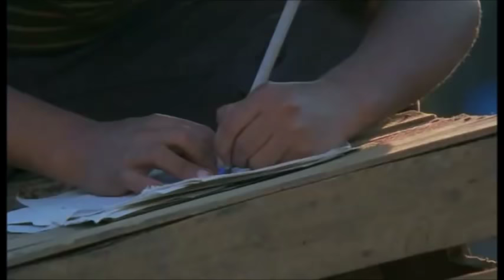Que Canten los niños Jose Luis Perales (VIDEO OFICIAL)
Hola!!!Soy un guatemalteco que con esfuerzo y dedicacion, logre captar las escenas mas tristes de este video, con el proposito de hacer conciencia y un llamado para el mundo entero. Alzo la voz por aquellos que no la tienen, Ya no mas violencia, no mas maltratos, no mas violaciones, no mas trata de niños, no mas muertes...Alzo mi voz al cielo clamando justicia divina, al creador del universo para que acaben las guerras y para que reine la Paz.
Paz para la tierra...

Desde Guatemala!

➤QUE ES LA NAVIDAD PARA LOS NIÑOS POBRES➤

Los invito a ver como pasaran los niños de escasos recursos esta navidad.